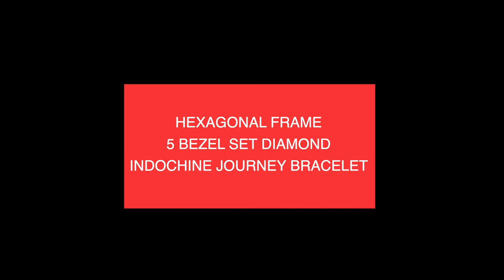Natori x Angara Collection | Fine Jewelry Lookbook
WOW! Fine Jewelry Lookbook: featuring exquisite pieces from this brilliant collaboration with Natori and Angara Jewelry. Featuring gorgeous jewelry set in 14K yellow gold and brilliant round bezel-set diamonds. These pieces will surely make a perfect gift and become a treasured heirloom piece to enjoy time and time again.

About Natori x Angara
"The Natori x Angara collection brings together captivating icons authentic to the Natori with Angara’s gemstone and jewelry expertise. A result of a novel High Fashion meets High Tech approach, this assortment of fine jewelry offers the best of both worlds, and is enthralling in every way. Each jewelry piece draws inspiration from their distinct yet powerful icons - Indochine, Sakura, Sumi, Dragon and Kamon. Each collection created by The Natori Company is conceptualized and created to reflect a distinctive East/West aesthetic."

Thumbs up if you liked this video!
Love, Debbie

Natori x Angara Jewelry Collection:
Natori x Angara Hexagonal Bezel-Set Diamond Tennis Necklace
Natori x Angara Hexagonal Frame 5 Bezel Set Diamond Indochine Journey Bracelet
Natori x Angara Diamond Indochine Bamboo Hoops
Natori x Angara Diamond Indochine Bamboo Ring

ABOUT ME:
My name is Debbie. I'm a wife, mother, entrepreneur, and lifestyle blogger. I'm also the beauty editor for Uploader Magazine. On my channel, I discuss a variety of topics, such as beauty, makeup, fashion, health, and home. I am not here to tell you what is right or wrong. I definitely don't claim to be an expert. My mission is to inspire women to better care for themselves while honoring their true, authentic selves. It's my hope that you will find my content helpful, interesting, inspiring, and fun. Good vibes only!